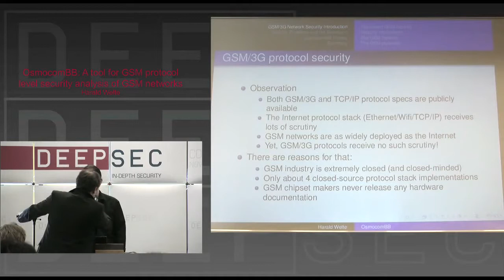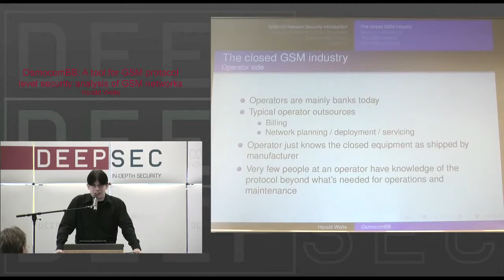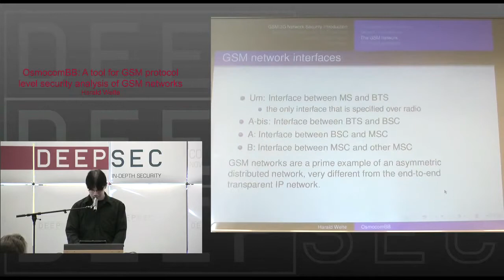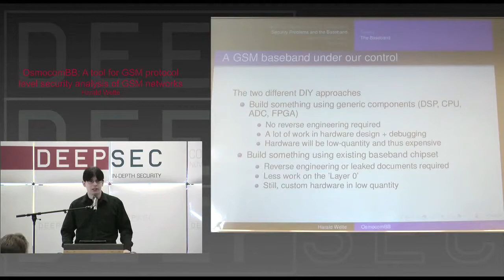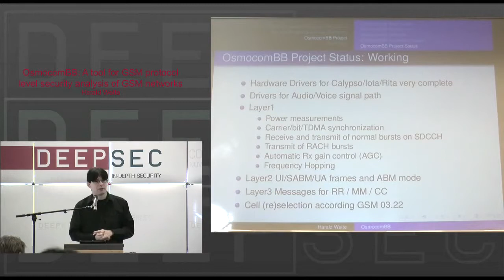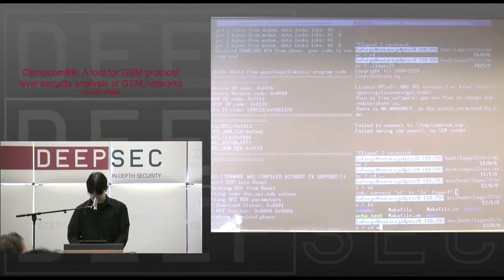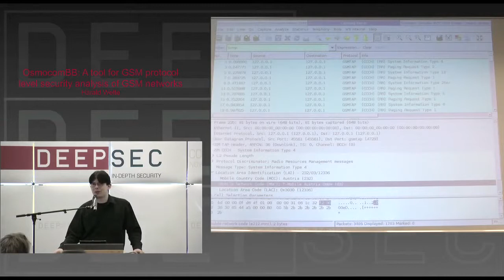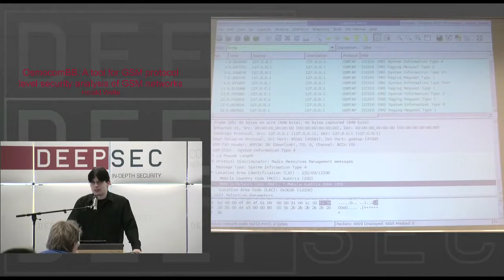DeepSec 2010 OsmocomBB A tool for GSM protocol level security analysis of GSM networks